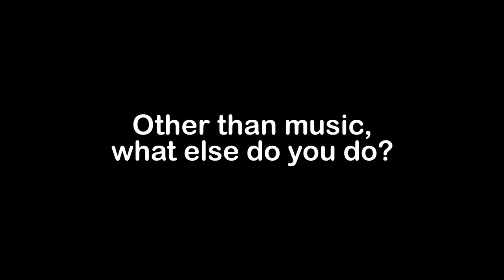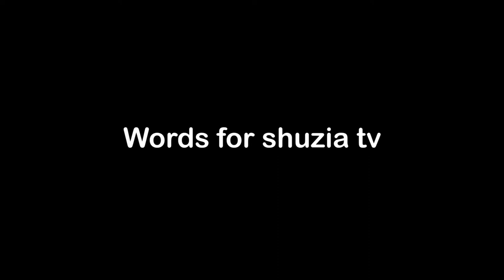Interview with Gabriel | The Worship Project | Season 2 | shuziaTV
Minister: Gabriel
Producers: Napa Onwusah, Tarrah, AO David

About Shuzia!